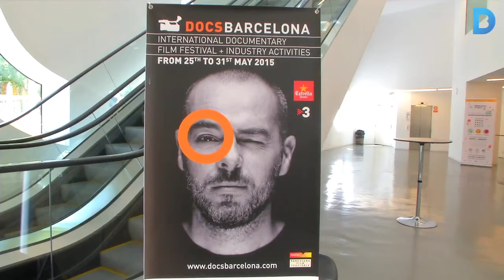El DocsBarcelona apropa el documental als joves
La secció del festival, Docs&Teens, proposa sessions per als alumnes de les escoles de la ciutat. Més informació